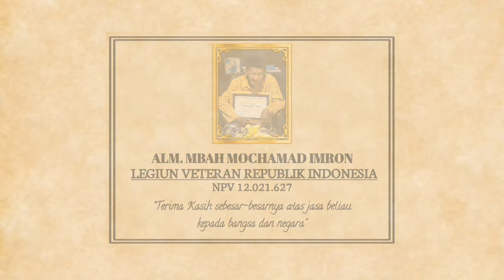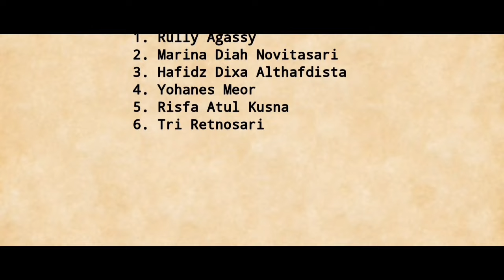🇮🇩 Alm. Mbah MOCH. IMRON bersama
Video kenangan atas cerita perjuangan Alm. Mbahkung Moch. Imron (95) dan Alm. Raka Maulana Subandi dari Viper Kediri, seorang penggiat sejarah kebudayaan Indonesia pada tanggal 13 Februari 2021 lalu.
Beliau untuk pertama kali dan terakhir kalinya menggantikan saya sebagai pewancara, mohon maaf posisi video kurang baik, karena menggunakan kamera kedua.
Terima kasih atas jasa perjuangan Alm. Mbahkung Moch. Imron dan ilmu pengetahuan kebudayaan Jawa dari Alm. Raka Maulana Subandi selama ini melalui akun Youtube Viper Kediri. Semoga amal ibadah beliau berdua diterima Tuhan Yang Maha Kuasa. Amin.